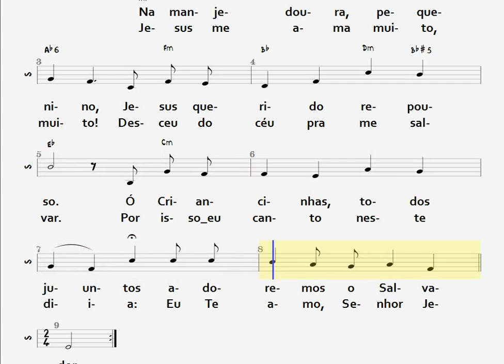51- CRIANCINHAS ADOREMOS - 1ª VOZ